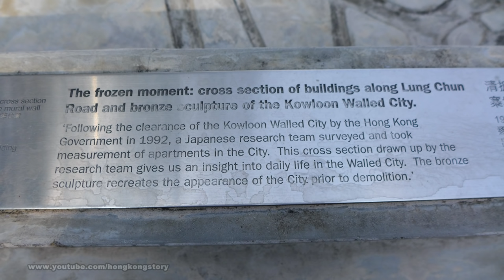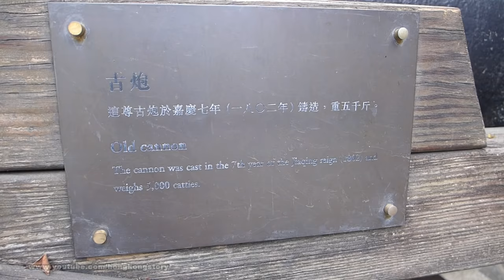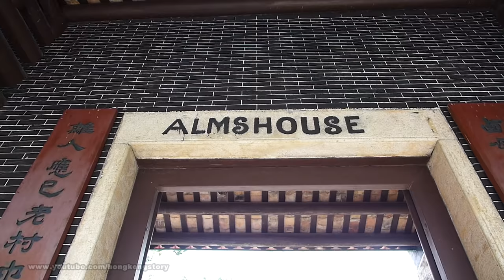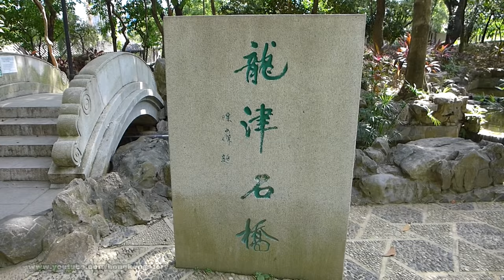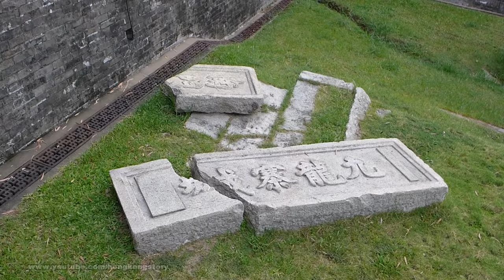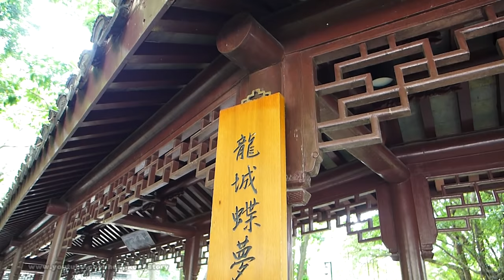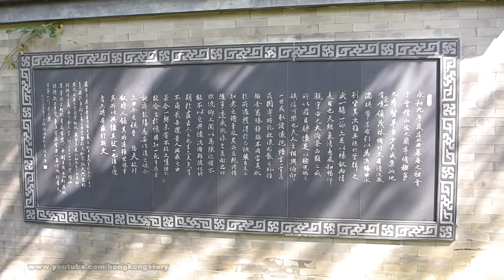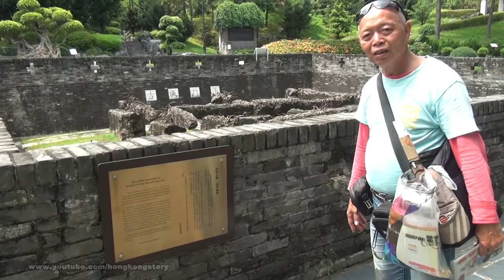香港歷史系列：九龍寨城："過去"寨城的歷史 與 "現在"公園的人事作風 (修正版)